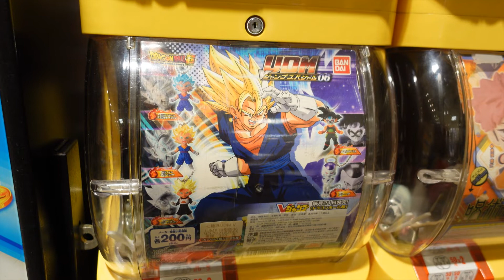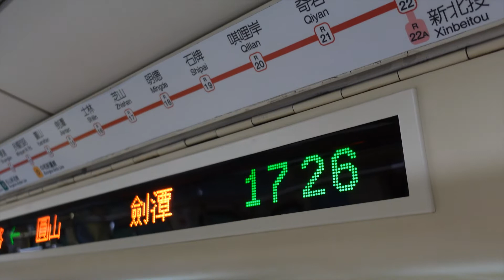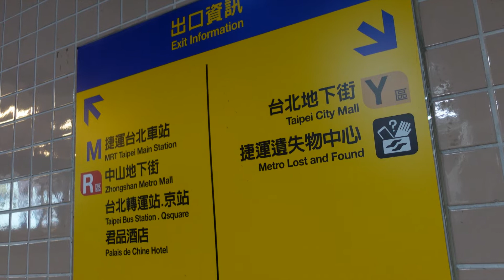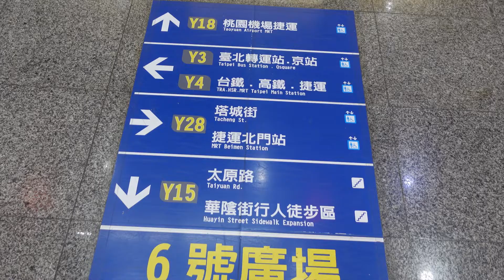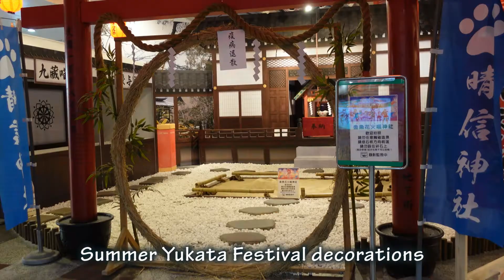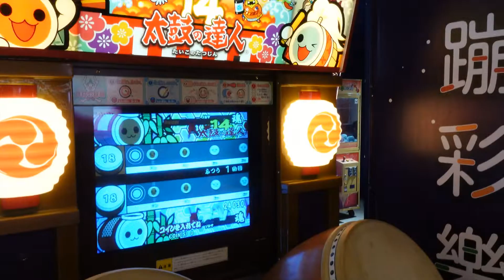An Afternoon Browsing, Shopping, and Eating in Taipei City Mall - Shot on Sony ZV-1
Taipei City Mall and Zhongshan Metro Mall have someone for everyone.  You can access these two malls by taking the Red Line and stop at Taipei Main Station.

Go to M1 Area then down one floor to Taipei City Mall in Zone Y.  The mall is filled with interesting boutique stores, anime figurine shops, game stores, mobile phone accessories stores, and eateries.  Even if you are not particularly looking for something, it can still be a fun little walk to see different things.

If you have time, there is also the Zhongshan Metro Mall in Zone R.  The Elite Bookstore is filled with tons of selections so you can spend a long time there if you love books.  There are also various shops like Taipei City Mall in this area that you can spend quiet sometime to explore.

Taipei Economic and Cultural Representative Office in the United States

Cameras & tools used to create this video:
Sony ZV-1
Sony shooting grip with wireless remote commander PN: GP-VPT2BT
Hakuba CT-8 compact tripod
PEAK Design Cuff camera wrist strap